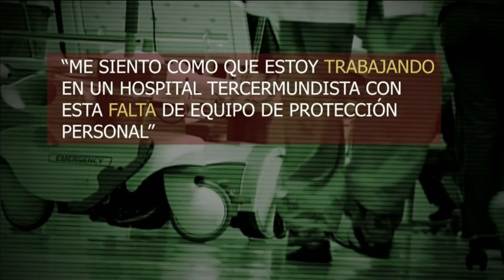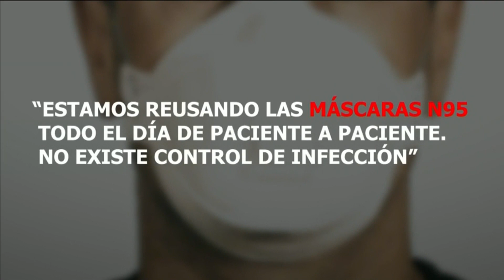Conmovedor testimonio de trabajadores de salud en Chicago | Noticias Telemundo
Video oficial de Noticias Telemundo. El sistema de salud de la ciudad se encuentra colapsado. Médicos y enfermeros denuncian la falta de material sanitario y de equipos necesarios para combatir la enfermedad. Aquí, el detalle.